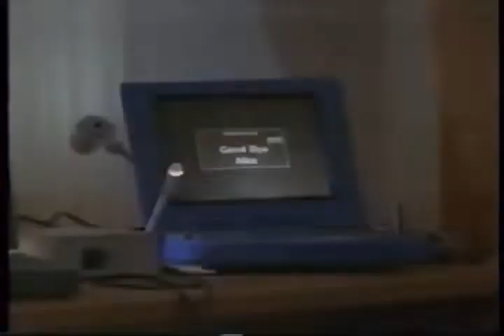Tetsuya Komuro - Speed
Pubblicato giorno 20 maggio 2000

UMG (per conto di Universal Music Italia srL. (Sugar))